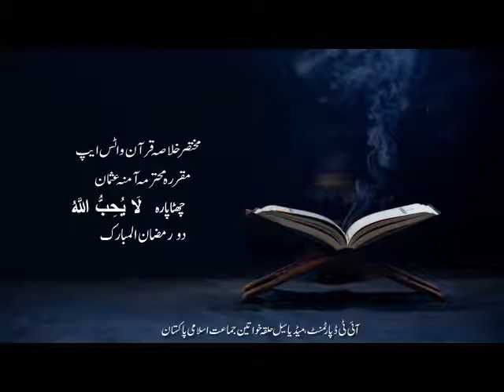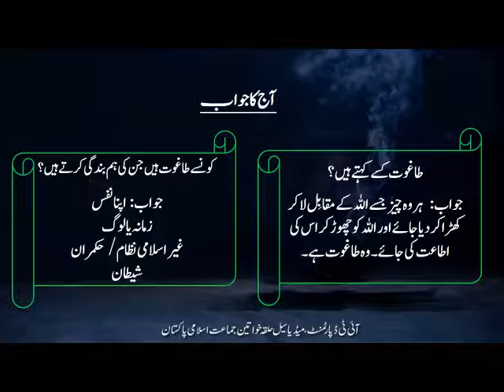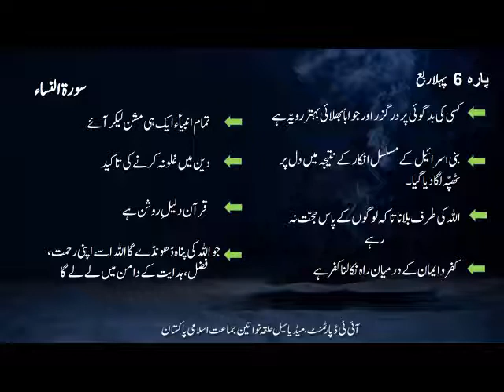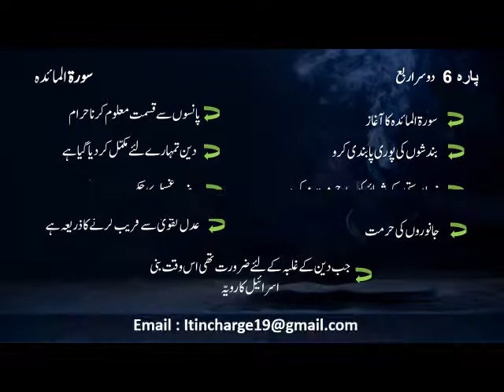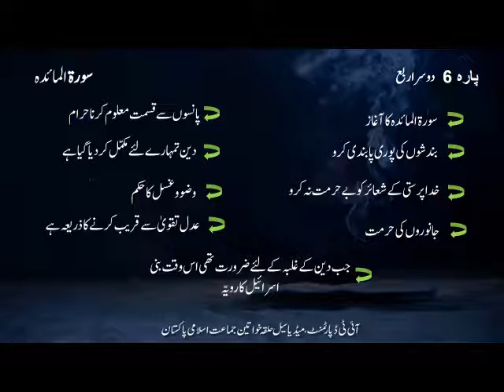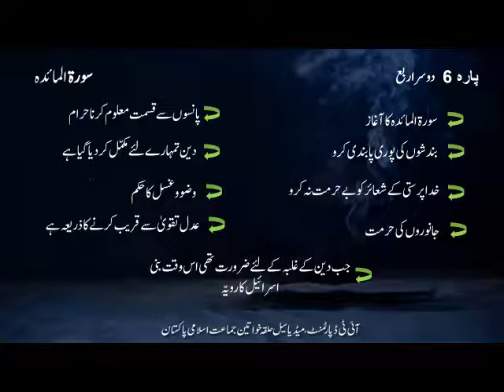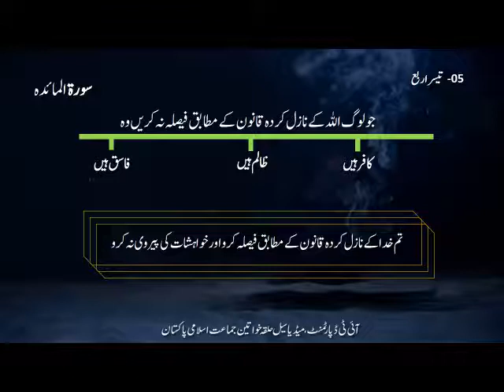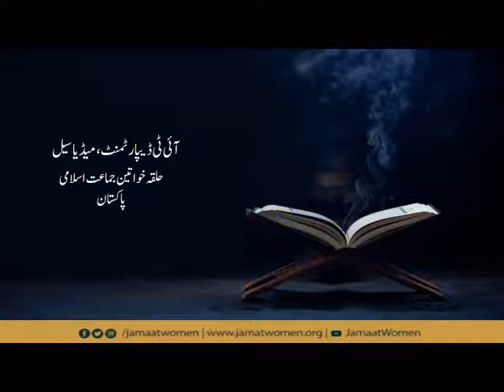‏‎قرآن کے چھٹے سپارے کا خلاصہ ‎خود بھی سنیں اور دوسروں سے بھی شیئر کریں-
‏‎قرآن کے چھٹے سپارے کا خلاصہ ‎خود بھی سنیں اور دوسروں سے بھی شیئر کریں- علم جہاں سے ملے لے لیا کرو-